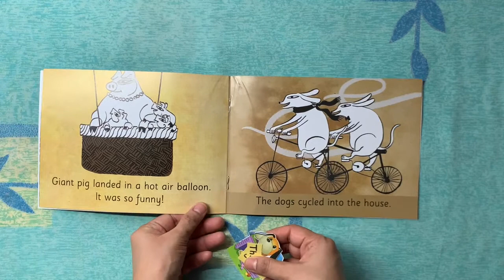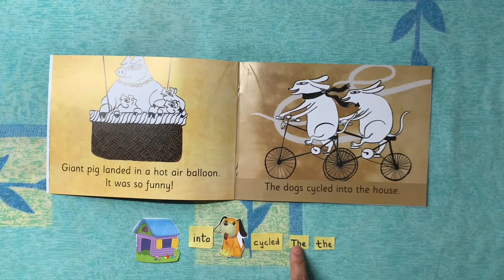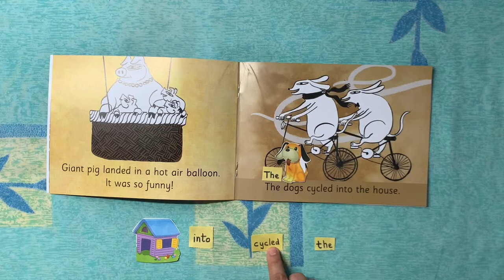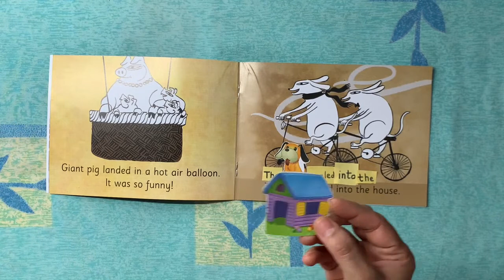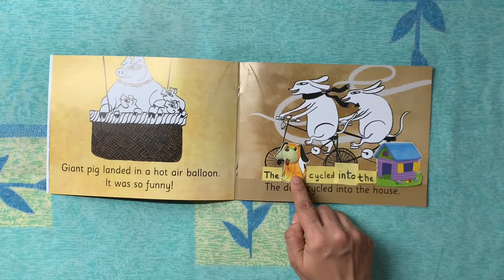The Orbis School M - Jr KG - English - Mr. Sheep’s Party Sentence Making